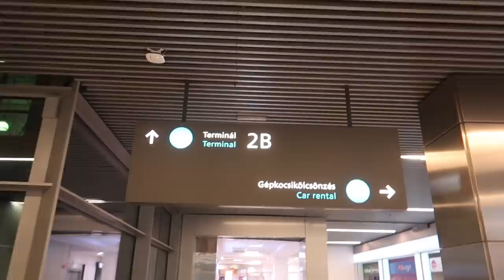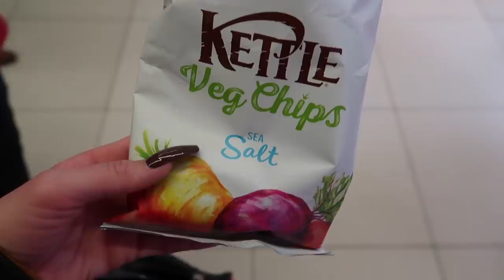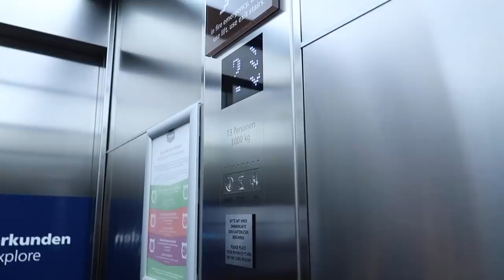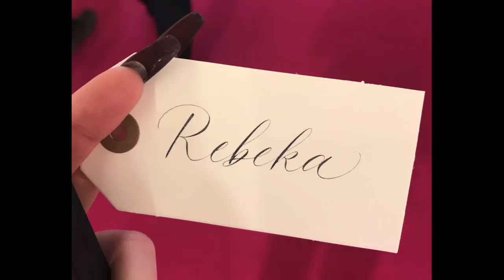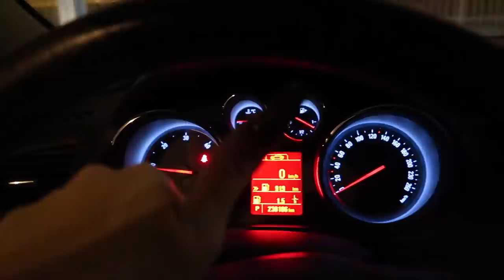EGY HÉTVÉGE FRANKFURTBAN 🙆🏼‍♀️